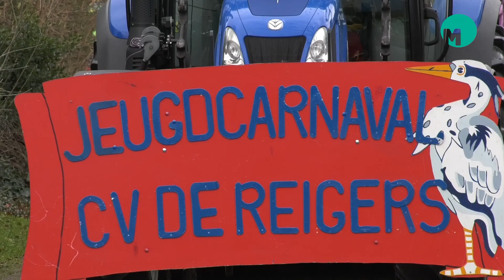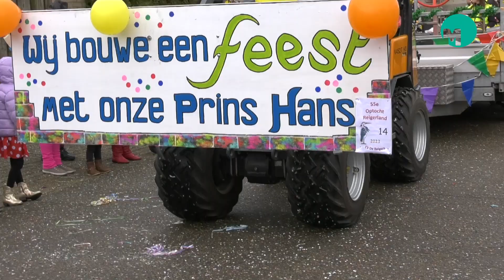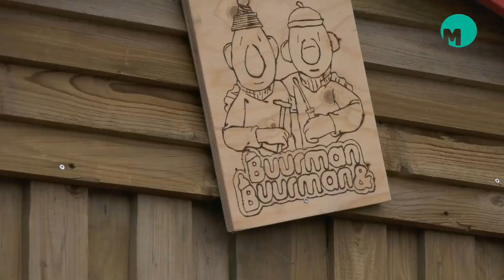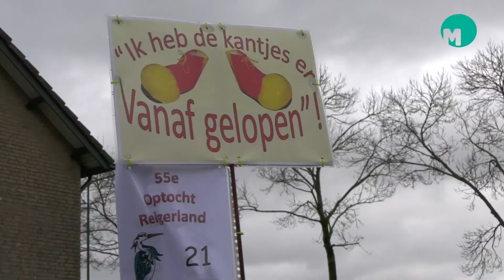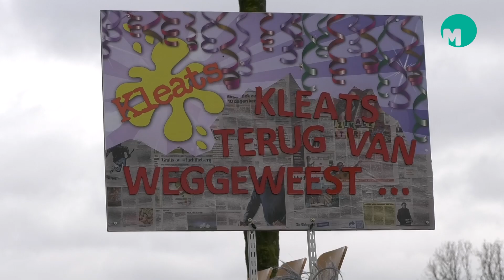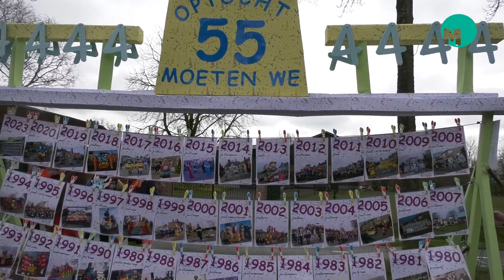Carnalvalsoptocht Reigerland - Zijtaart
Ook de Reigers uit Zijtaart wilden na 2 jaar weer naar buiten met de carnaval. Gelukkig waren ook de grote wagens vertegenwoordigd in de optocht. Wellicht niet zoveel als in voorgaande jaren. Toch was het goed om te zien dat ook de jonge garde hun creativiteit had laten botvieren. Daarmee zijn de optochten voor de komende jaren weer van deelnemers verzekerd.